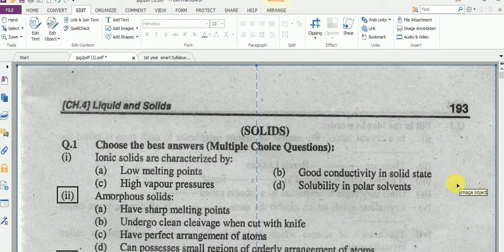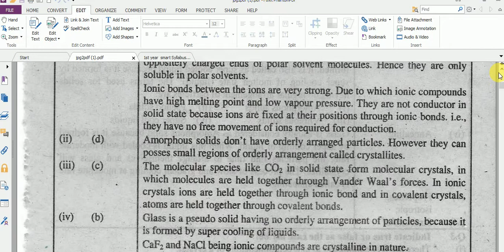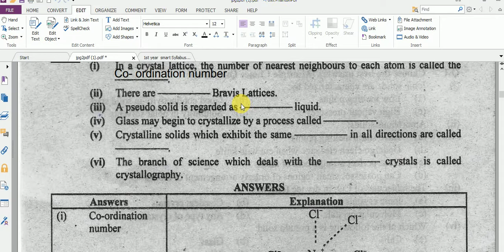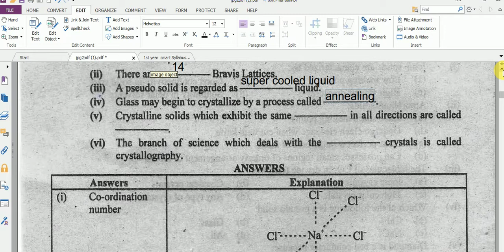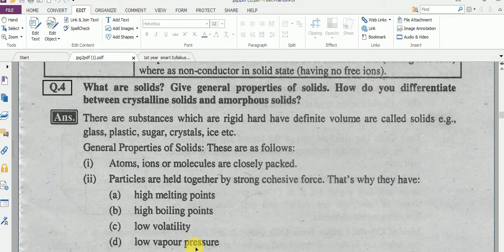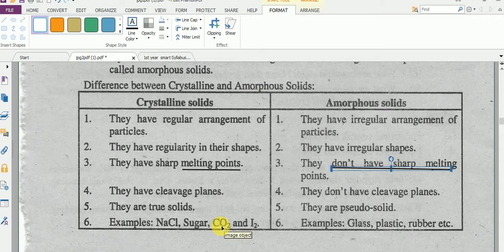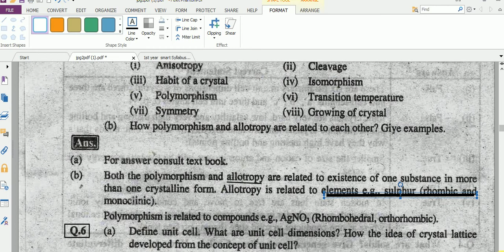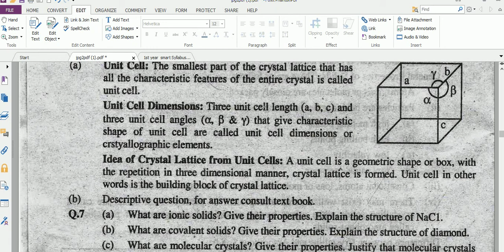1ST YEAR CHEMISTRY L#10